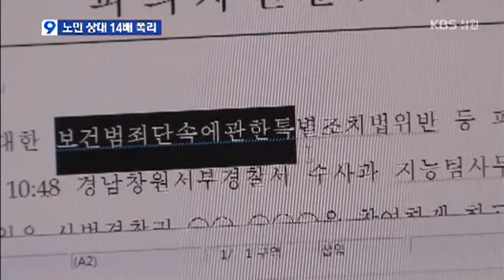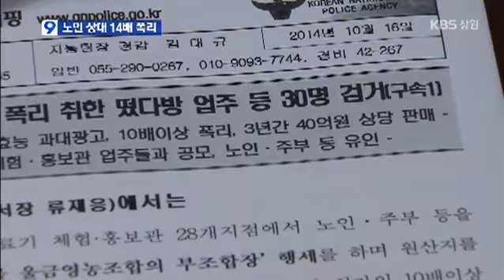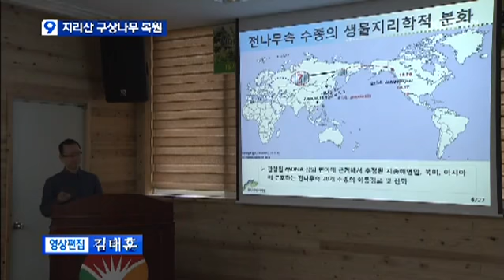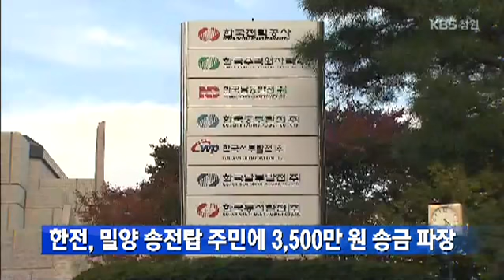[KBS뉴스9 경남] 2014.10.16(목) 뉴스 보기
- 멸종위기 구상나무 보존 ·복원 박차
- `만병통치약 울금` 노인 상대 14배 폭리
- 남해안 햇굴 수확 본격 시작
- 공장 터 부족...항공가산단 지정 절실 ...